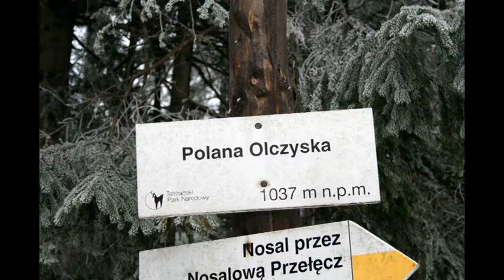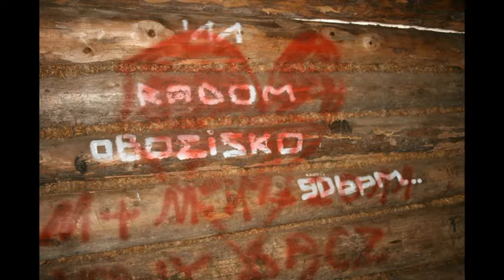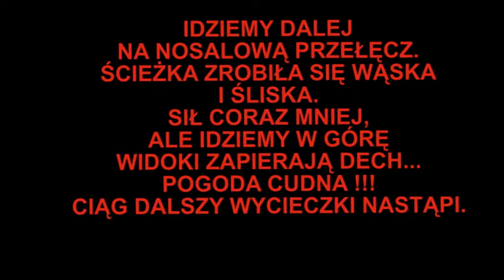POLANA OLCZYSKA ...9 LUTEGO 2017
ETAP WYCIECZKI UCZESTNIKÓW ŚDS-U RADOM DO ZAKOPANEGO.IDZIEMY Z JASZCZURÓWKI DO KUŹNIC...
A TO PO DRODZE,..